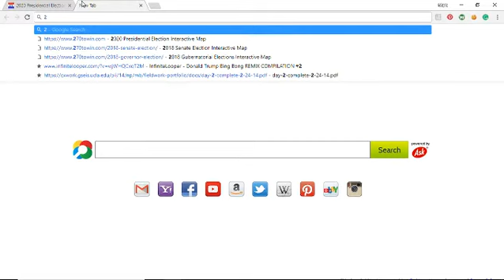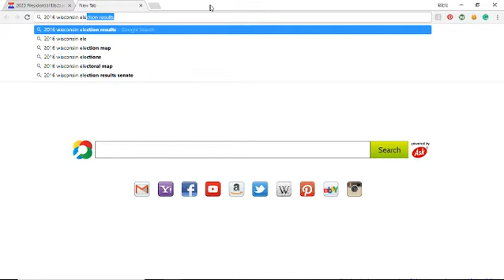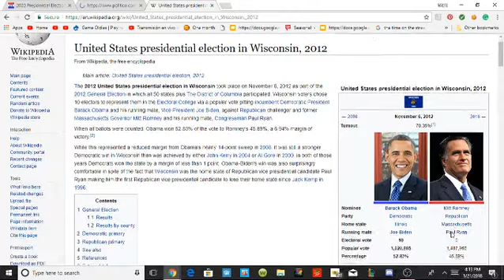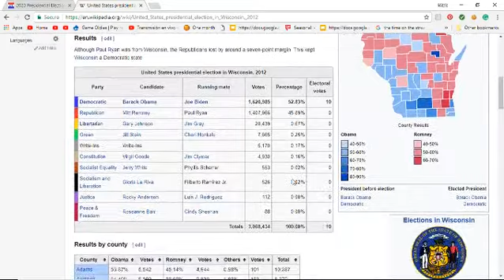Election Prediction 2020 | Sen. Cory Booker vs Pres. Donald Trump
Election Night in America 2018: Midterms | The United States Senate